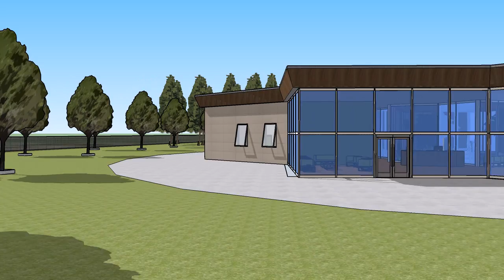Orlando Green School - Site Plan Walkthrough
Seminole State College

Senior Design Capstone 2016

Project Members:
-Trevor O'Neal
-Kariann Rice